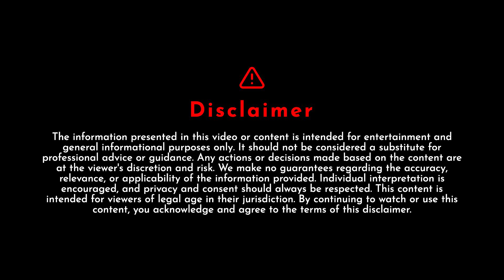Daily Horoscope - January 3rd, 2024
Welcome to our daily horoscope video, where the magic of the stars comes alive each day. Get ready to embark on a journey of self-discovery as we unveil the celestial influences guiding your every move.

00:00 Intro
00:13 Aries
01:47 Taurus
03:32 Gemini
05:18 Cancer
06:52 Leo
08:30 Virgo
09:55 Libra
11:19 Scorpio
12:46 Sagittarius
14:19 Capricorn
15:57 Aquarius
17:35 Pisces

In this video, we will provide you with daily insights for each zodiac sign, helping you make the most of the present moment. We'll unravel the mysteries of planetary alignments and lunar phases to give you the cosmic wisdom you need.

Let the stars be your compass as you navigate the month ahead with confidence and wisdom. 🌠✨

Source Free Background Music (No Copyright)